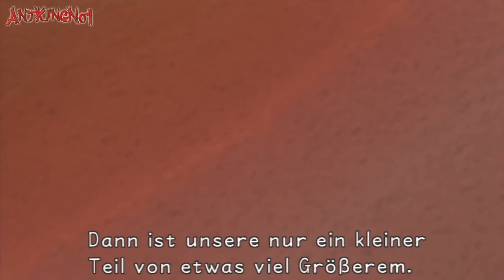KINGDOM HEARTS Final Mix HD #2 - Gewalt unter Kindern! (HD|DE) ✪ Let's Play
► Super günstig online kaufen
Was machen 14-jährige Kinder wenn sie allein auf ner Insel sind? Zocken? Quatsch, die haun sich auf die Zwölf, und zwar so richtig!

»Let's Play Kingdom Hearts 1.5 HD ReMIX / Kingdom Hearts Final Mix  Deutsch/German

»Plattform: PS3

Und unterstützt mich mit einem Like oder Favo wenn euch das Video gefällt ! :)